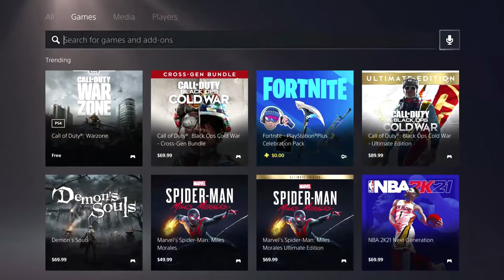PS5 System Sounds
• Legal:
"PlayStation", "PlayStation Family Mark" and "PS5" are registered trademarks or trademarks of Sony Interactive Entertainment Inc.